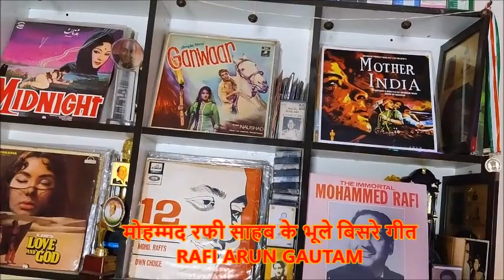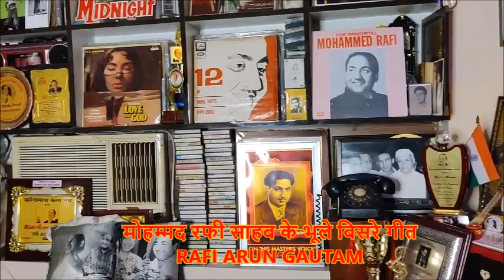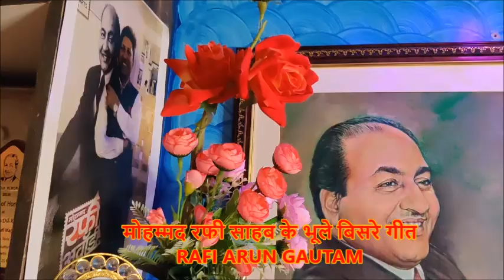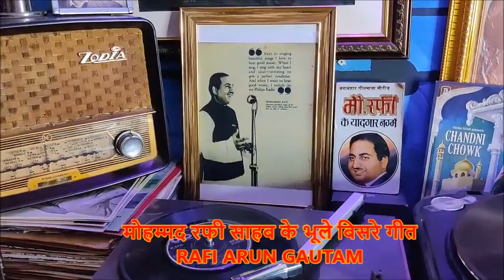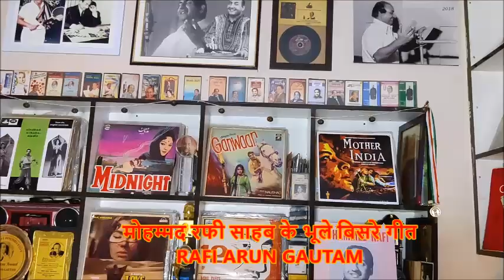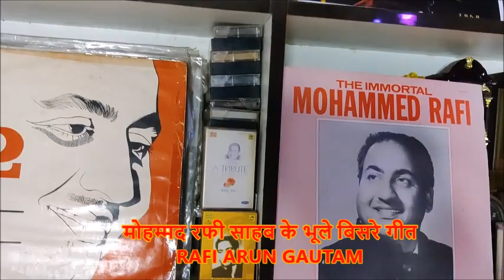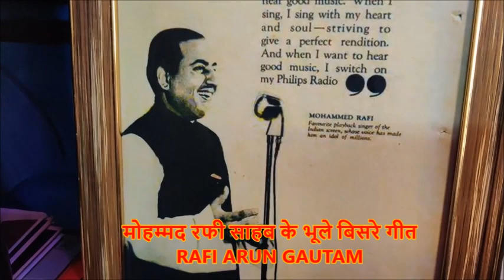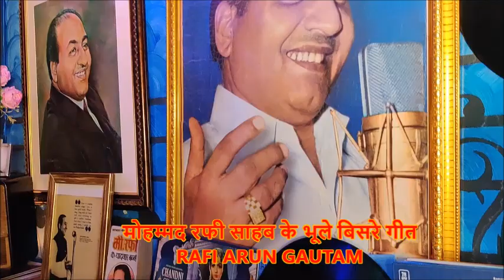मोहम्मद रफी साहब के भूले बिसरे गीत/Mohd.Rafi Sahab Bhule Bisre Geet Part-II /RAFI ARUN GAUTAM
मोहम्मद रफी साहब के भूले बिसरे गीत/Mohd.Rafi Sahab Bhule Bisre Geet Part-II FROM MY 78 RPM COLLECTION

THE BIGGEST FAN DEVOTEE OF PADAMSHREE MOHMMED RAFI SAHAB. NO PERSON HAS THE RIGHT TO COPY OR CREATE ANY PART OF THIS VIDEO, AUDIO & PICTURE IN THEIR NAME WITHOUT MY PRIOR PERMISSION.

मोहम्मद रफी साहब रफी साहब के दिल को छू लेने वाले अमर, अनसुने, रेयर और सदाबहार गीतों का कलेक्शन रफी अरुण गौतम द्वारा मोहम्मद रफी साहब यादगार म्यूजियम से प्रस्तुत किए जाते हैं I मोहम्मद रफी साहब की याद में दिल्ली में बनाए गए इस यादगार म्यूजियम में जहाँ मोहम्मद रफी साहब से संबंधित हर गीत,फोटो, यादगारे मौजूद है जहाँ देश विदेश से मोहम्मद रफी साहब के चाहने वालें और अनेक हस्तियां अक्सर यहाँ दर्शन के लिए आती रहती हैं I खुद मोहम्मद रफी साहब की फैमिली मुंबई से दो बार यहाँ स्वम आकर दर्शन कर चुकी है I मोहम्मद रफी साहब के दिल को छू लेने वाले अमर, अनसुने, रेयर और सदाबहार गीतों का कलेक्शन श्री रफी अरुण गौतम, दिल्ली द्वारा सृजित मोहम्मद रफी साहब स्मृति संगहालय मं  मौजूद मोहम्मद रफी साहब के 78/33/45 रिकार्ड्स, कैसेट और सीडी के अनमोल कलेक्शन के माध्यम से आप सभी संगीत प्रेमियों को निशुल्क प्रस्तुत किये जाते हैं I मोहम्मद रफ़ी साहब दुर्लभ,अनसुने और अप्रकाशित गीत,सदाबहार गीतों को देखने- सुनने के लिए दुनिया भर के सभी राफ़ियंस,भक्तों और प्रशंसकों से सादर अनुरोध है कि यूट्यूब पर 2010 से लगातार मोहम्मद रफी साहब की याद में सबसे पुराना चैनल रफी अरुण गौतम से कृपया जुडें, उसे सब्सक्राइब करे और लाइक करें । कोई भी संगीत प्रेमी मेरी इस मेहनत, लगन, रिसर्च, अनुसंधान और मेरे स्वम के आइडिया द्वारा तैयार किये गए इन गीतों, विडियो और तस्वीरों को अपने नाम और अपने चैनल पर मेरी बिना अनुमति के कहीं भी शेयर न करें, यदि कोई ऐसा करता हुआ पाया जाता है, उसके खिलाफ साइबर क्राइम और यूट्यूब सपोर्ट में शिकायत की जाएगी I

Amazing collection of Mohd.Rafi Sahab’s Heart-Touching, Immortal, Unheard, Rare, Unreleased and Evergreen Songs presented by Rafi Arun Gautam, Delhi sustained as Antique Museum in loving memory of Mohmmed Rafi Sahab. There is a huge collection of Mohammed Rafi Saheb associated most of the song in Audio & Video, photographs & Posters etc where Mohd.Rafi Sahab fans & devotees and celebrities etc. often come from across the world and it is privileged that Mohammed Rafi Saheb's family also visited twice. Mohammed Rafi Sahab's heart touching Immortal, Unheard, Unreleased, Rare Songs are presented free basis on my non monetarized youtube channel from myself Rafi Arun Gautam, Delhi from my personal collection of 78/33/45 records sustained as Mohd.Rafi Smriti Museum, Delhi.

Like on Instagram Rafi Arun Gautam Biggest Fan of Mohammad Rafi Sahab.Recipient of Rafi Ratan Award and Honor of World Record India Holder. A devotee of Mohammad Rafi Temple cum Smirti Museum in Delhi. This channel is fully dedicated Padamshree Mohmmed Rafi Sahab created by RAFI ARUN GAUTAM, DELHI who is the Biggest Devotee of Mohmmed Rafi Sahab across the world.